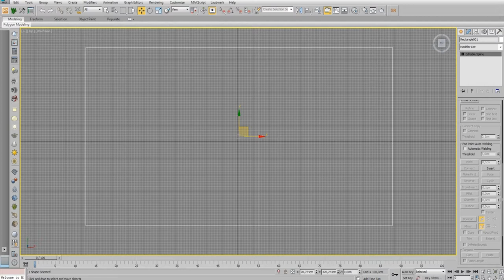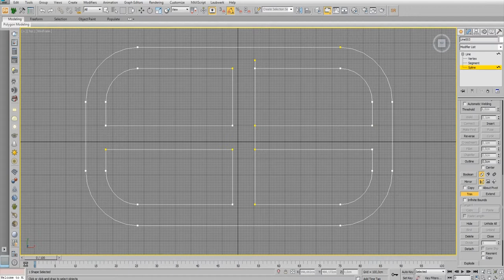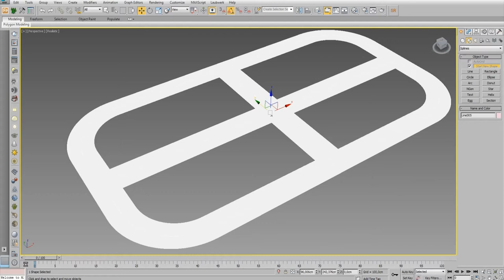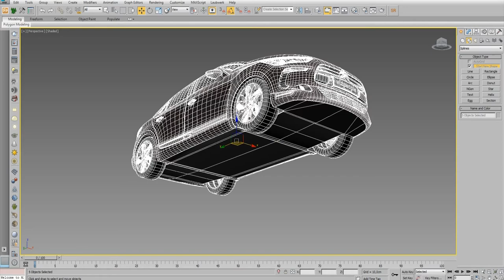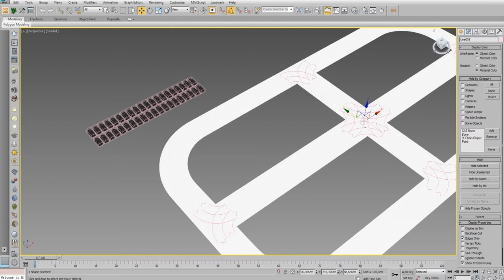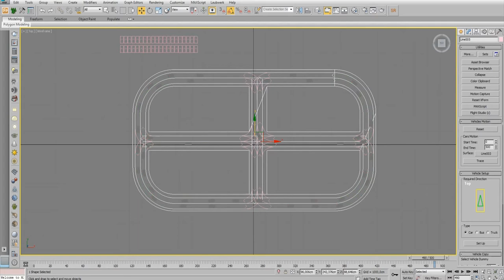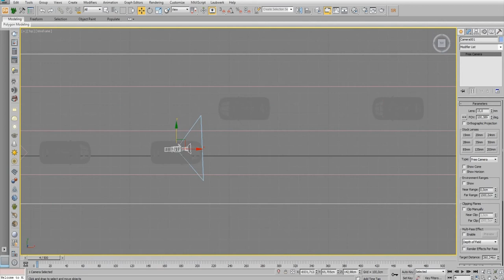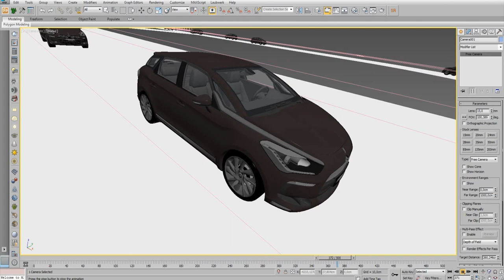City Traffic Basic Tutorial Part 1 adlı videonun kopyası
Ayrıcalıklardan yararlanmak için bu kanala katılın:
3dsmax
Zbrush
Substance Painter
Photoshop
Unreal Engine 4
Unity
Modo
Cinema 4d
Autocad
Marvelous Designer
Photoshop
AfterEffect
Marmoset
Blender
Epic Games
Game Modeling
3d modelleme nasıl yapılır
Topoloji
vraymtl converter
vray next
vray dersleri
v-ray 3.6 for sketchup crack
v-ray crack
3ds max,
3ds max tutorial,
3ds max 2019,
3ds max vs maya,
3ds max vray,
3ds max interior,
3ds max architecture,
3ds max advance,
3ds max animation tutorial,
3ds max arnold hdri,
3ds max corona,
3ds max exterior render tutorial (best corona lighting)
unreal animation,
unreal archviz,
unreal architecture
3ds max vray render,
3ds max vray light,
3ds max vray sun,
3ds max vray hdri,
3ds max vray yükleme,
3ds max vray proxy,
3ds max vray architectural rendering tutorial,
3ds max vray best render settings,
3ds max & vray exterior visualization workshop